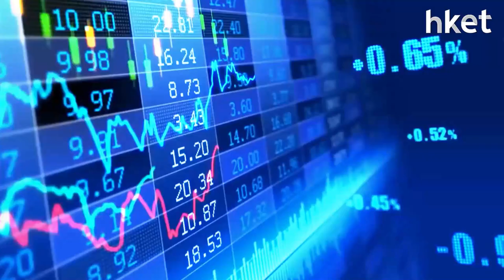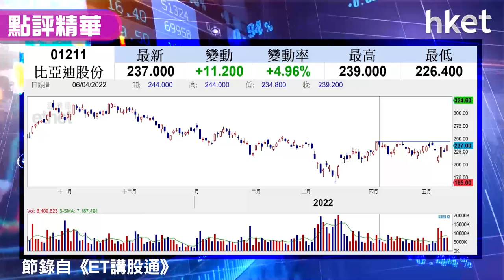【潛力股精選】梁耀康：比亞迪（01211）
比亞迪（01211）隨大市反彈，收市升逾半成，收報237.2元，跑嬴大市。獨立股評人梁耀康(Dave)看好比亞迪有政策憧憬，傳內地將於今個月推出「汽車下鄉」，料對股價會有不錯的刺激，加上不同省市已推行新能源車補貼，料比亞迪亦可受惠，短期有潛力跟大市向好，，建議投資者可考慮買入。現水平吸納策略如何？上望目標、止蝕位訂多少？立即點擊收看／收聽。

重溫《ET講股通》梁耀康：4方向博短彈